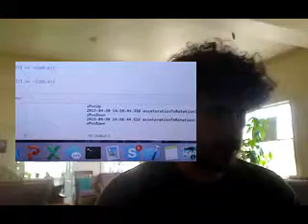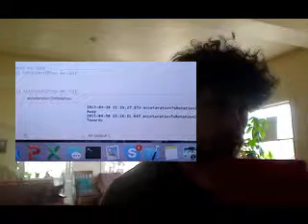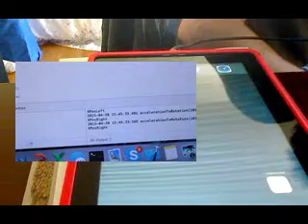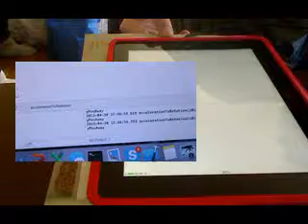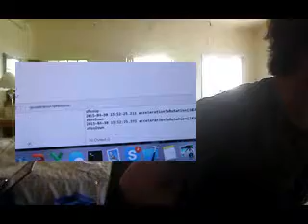Demo iOS accelerometer data to rotation and position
A demo of an app that converts iOS accelerometer data to rotation and position. Sorry about the s*t quality!